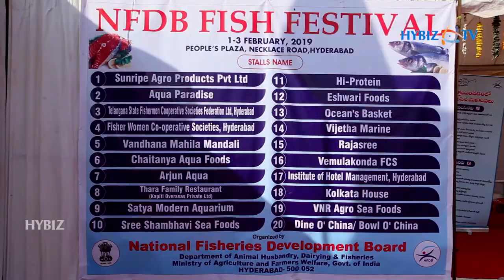National Fish Festival Hyderabad | NFDB | Seafood | Fish Aquariums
National Fish Festival at People's Plaza, Necklace Road, Hyderabad   | Sea Food